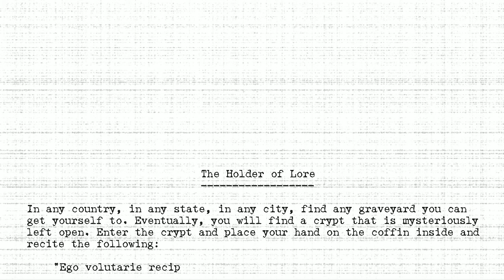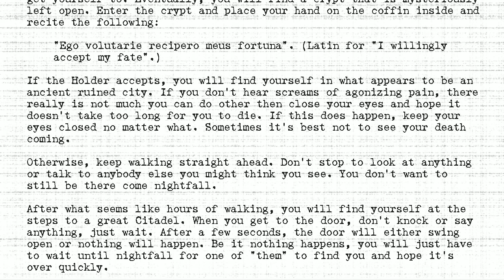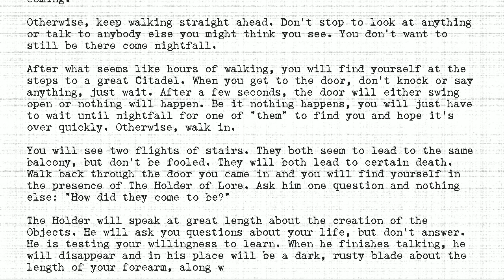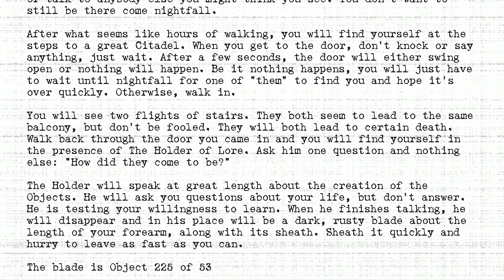The Holders - #225 - Holder of Lore